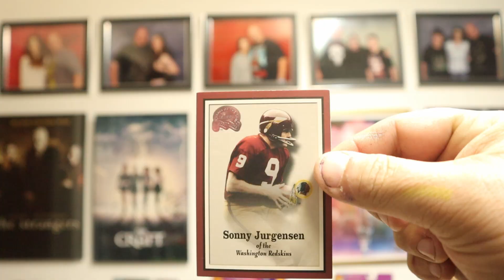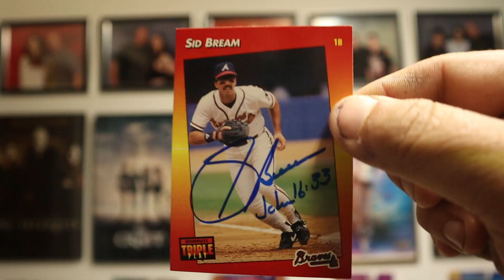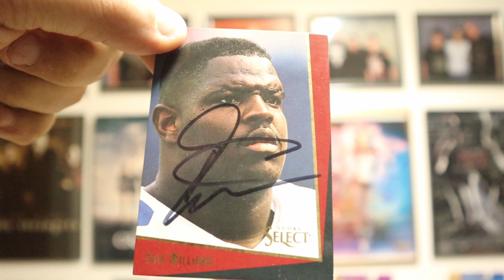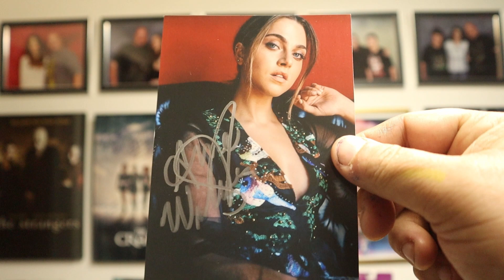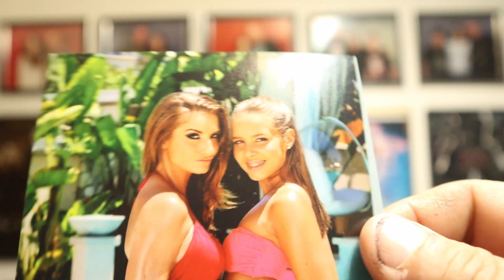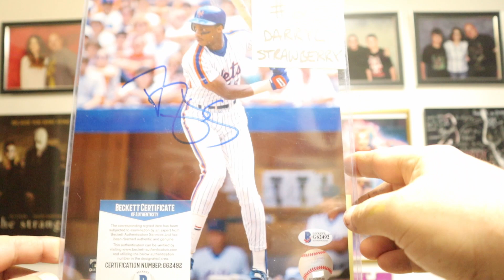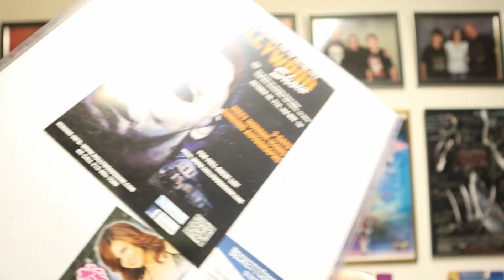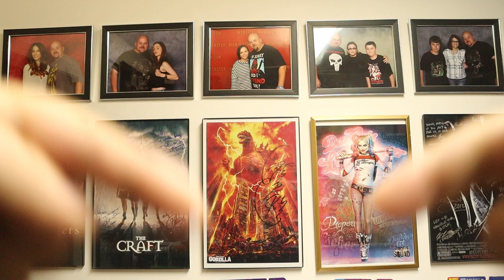HUGE TTM MAILDAY WITH TRADING CARDS, TTM FUEL, AND SOME TOP 25 AUTOGRAPH WANTLIST SCORES !!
Lots of ttms in this week. First trading card ttms in years. 11 sets for ttm fuel including baseball, football, olympic, and bench warmer cards. Also knocked off some big people from my Top 25 Autograph wantlist for 2021.